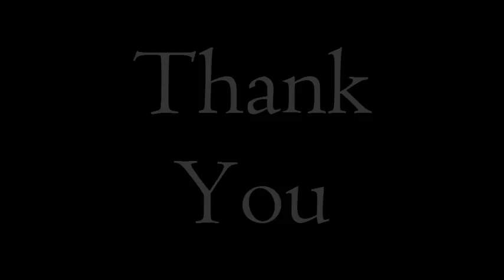Real Housewives of Atlanta Lisa Wu, Tyler Perry's, For Better or Worse Brad James,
PVIFF is a unique marketing opportunity providing resources, information and avenues of communication for professionals, vendors, and festival owners committed to the African Diaspora & International Film community. I speak with Len Gibson co-founder of PVIFF.